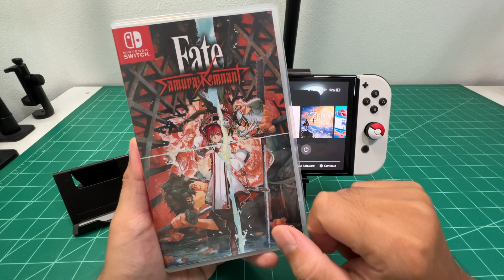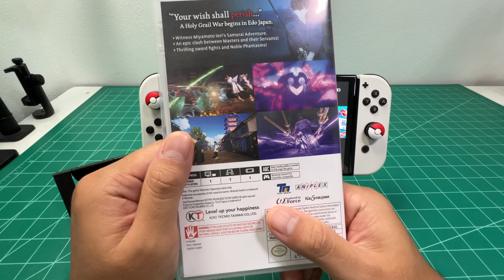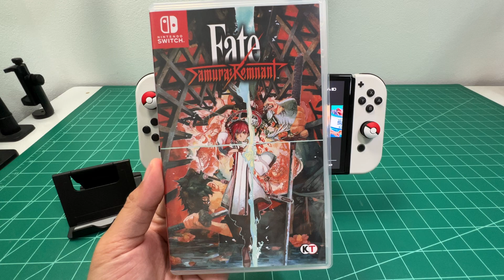ลองเกม Fate Samurai Remnant บนเครื่องเกม Nintendo Switch OLED จะไหวไหม? 2023🔥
🔥ซื้อแผ่นเกม Fate/Samurai Remnant

📌ลิงก์ซื้อ Ninntendo Switch OLED
✅ Nintendo Switch OLED มือหนึ่ง

✅ เม็มใส่ Nintendo 1TB